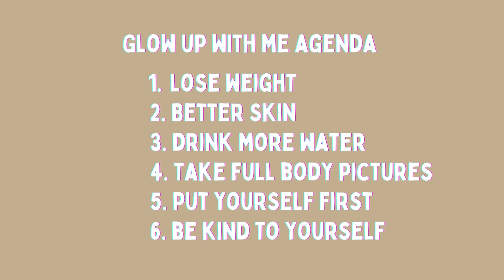Glow up with me | Ep 2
Hi Bestie,
In this series  I will be going on a self care journey, ranging from my relationship with food, taking better care of my skin and falling inlove with myself.

This is my second Youtube video and thank you so much for tuning in.

I will be posting every Wednesday